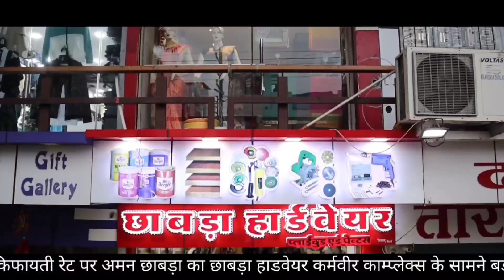अस्पताल में लापरवाही का है अम्बार, मल्लू राठौर ने दी सांकेतिक धरने पर बैठने की चेतावनी